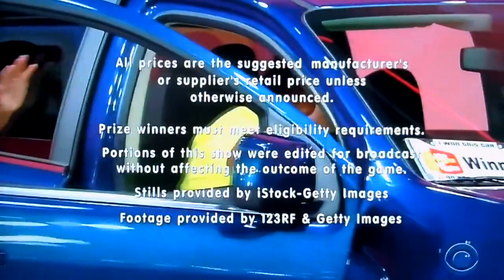The Price is Right - Showcase Results - 11/9/2018